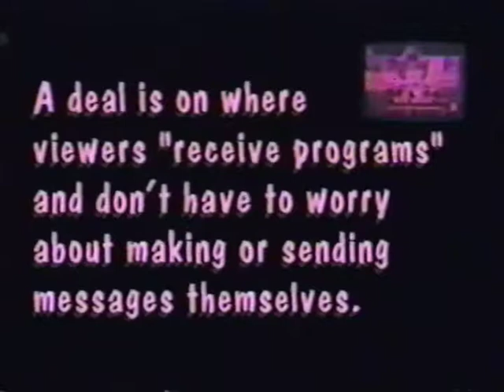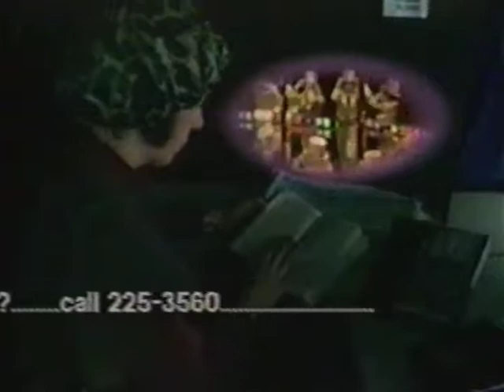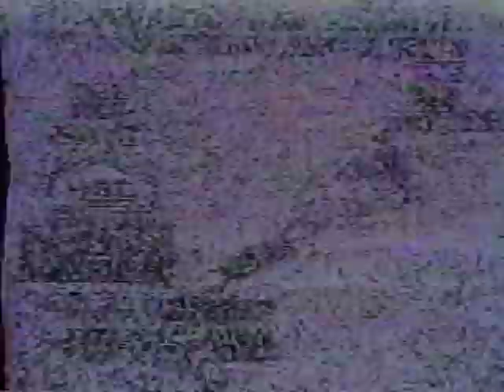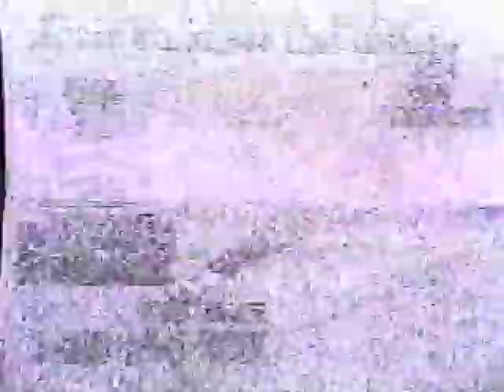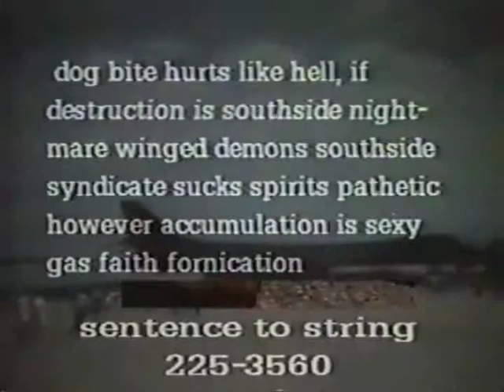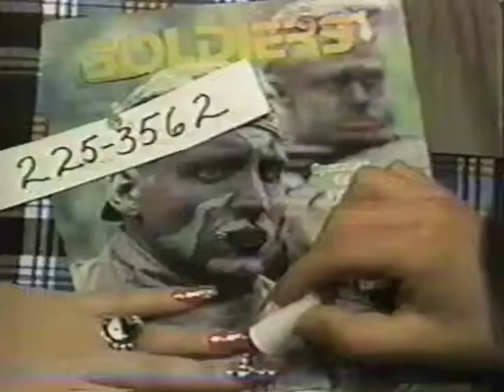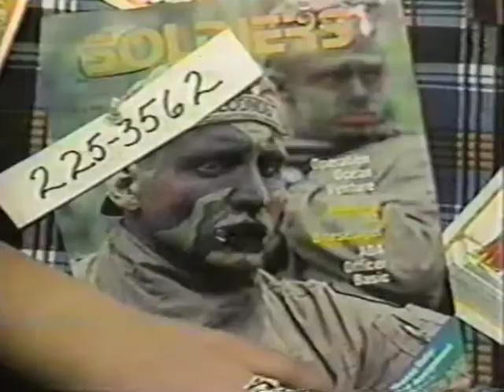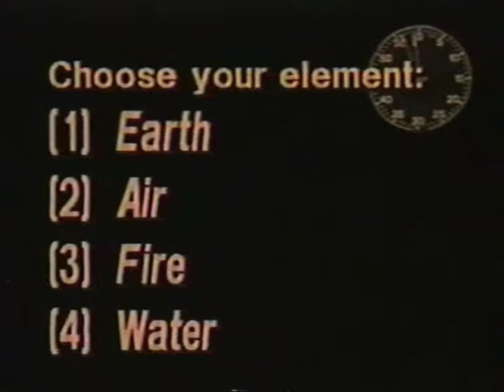Deep Dish TV Network - Public Access TV - Paper Tiger TV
Deep Dish Satellite Network, the first grass roots community television network.